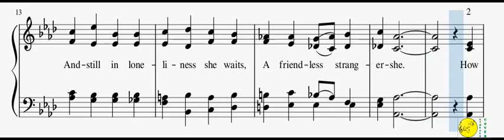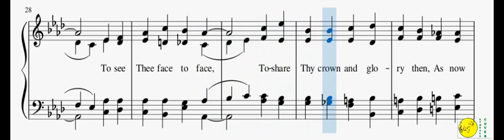217 – The Church Has Waited Long(mixed with Reed Organ)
1
The church has waited long
Her absent Lord to see;
And still in loneliness she waits,
A friendless stranger she.

2
How long, O Lord our God,
Holy and true and good,
Wilt Thou not judge Thy suffering church,
Her sighs and tears and blood?

3
We long to hear Thy voice,
To see Thee face to face,
To share Thy crown and glory then,
As now we share Thy grace.

4
Come, Lord, and wipe away
The curse, the sin, the stain,
And make this blighted world of ours
Thine own fair world again.